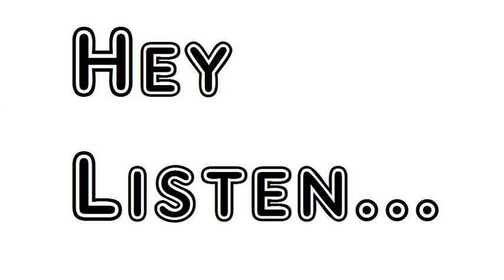Poem How Robin And His Outlaws Lived In The Woods James Henry Leigh Hunt